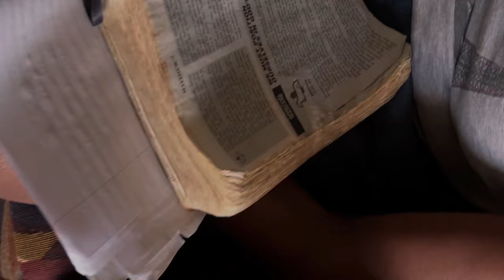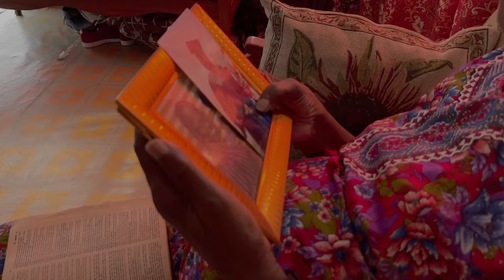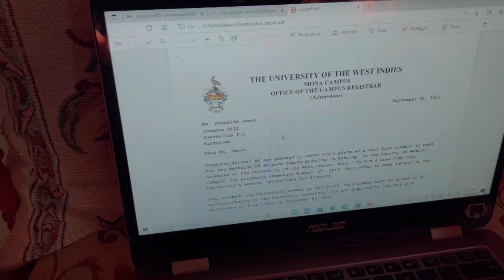The Blessing (Cover) by Ahjea and Dayna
This is a cover of the song - The Blessing by Kari Jobe produced by McTair Communication.

Whatever you might be going through, remember that God still cares for you and has your best interest at heart. Be blessed and be a blessing.

Cover production information:

Singers: Ahjea Jackson and Dayna Nichols

Filming and editing: Demion McTair

Script: Demion McTair

Drone: Dwight Bennett

Dancer: Jailen Williams

Check McTair Communication for our thank you list.